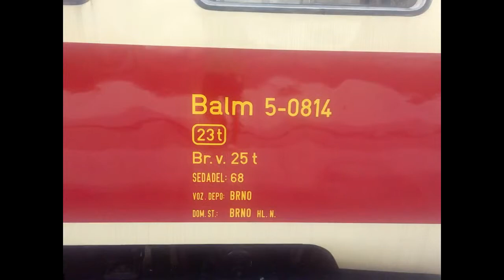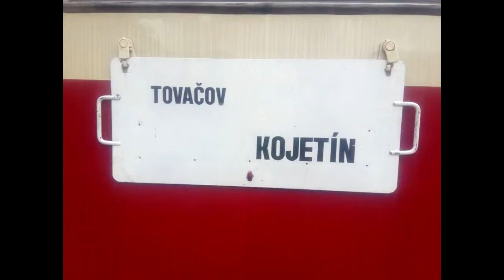Kojetínské hody ► 12.8. 2017 ► 721.555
☻ PŘEČTI SI POPIS A PAK SE PTEJ ☻
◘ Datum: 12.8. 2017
◘ Čas: 9:20 - 17:40
◘ Kamarádi: Šohaj
◘ Akce: Kojetínské hody